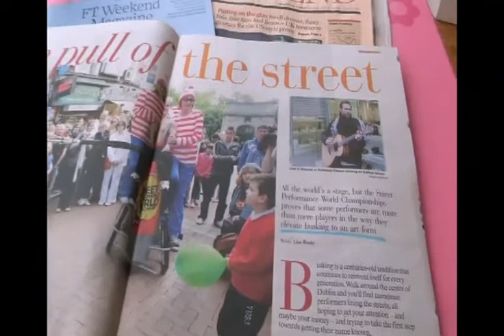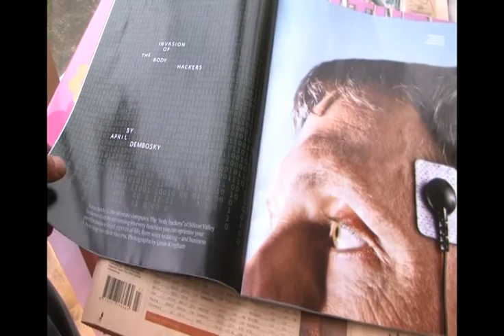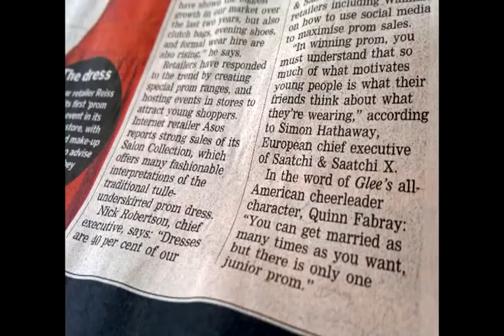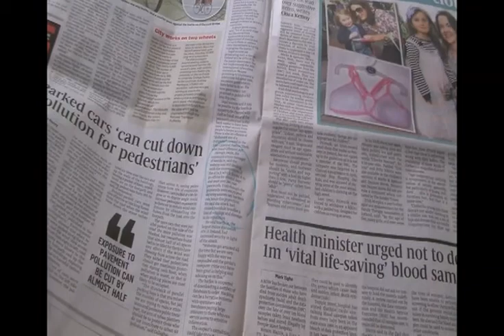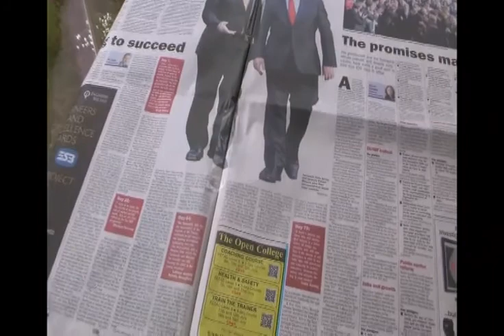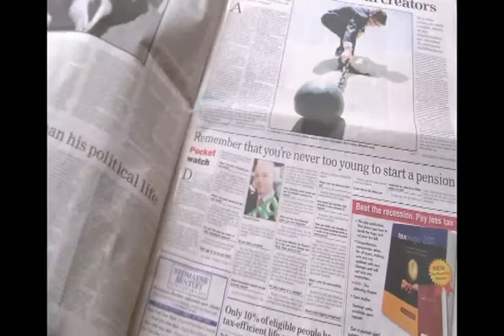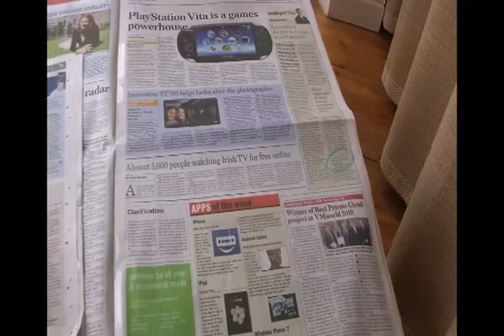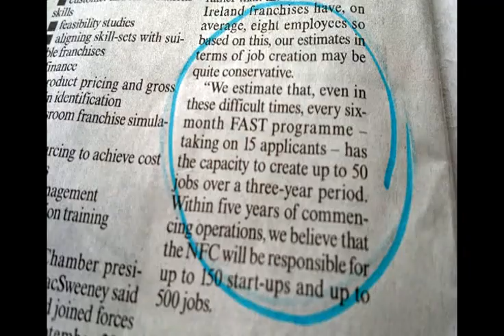American Take on Irish Sunday News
Ireland is still broke. Innovation still inside.